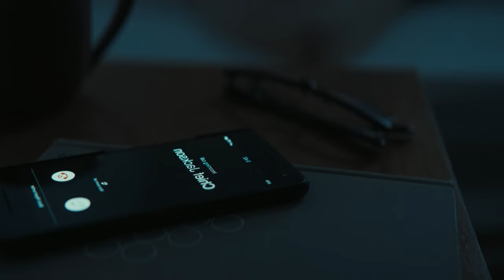PSYCHO & Problematic Police Using Psychology to Catch a Mass MURDER Suspect | To Catch A Killer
Hello everyone, in this video I will summarize the entire storyline of the film To Catch A Killer which was released in 2023. Directed by Damián David Szifron and starring by Shailene Woodley, Ben Mendelsohn, Jovan Adepo, Ralph Ineson, and Marcella Lentz-Pope.

Synopsis: A modern-day Clarice Starling, Eleanor (Shailene Woodley) is a young police investigator wrestling with the demons of her past when she is recruited by the FBI's chief investigator (Ben Mendelsohn) to help profile and track the work of a disturbed individual. As the police and FBI launch a nationwide manhunt, they are thwarted at every turn by the individual’s unprecedented behavior. Given her tortured psyche, Eleanor may be the only person who can understand the mind of their assailant and bring him to justice.

Genre: Action/Crime/Drama/Mystery & Thriller